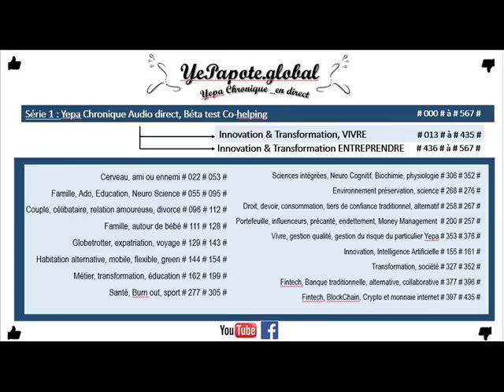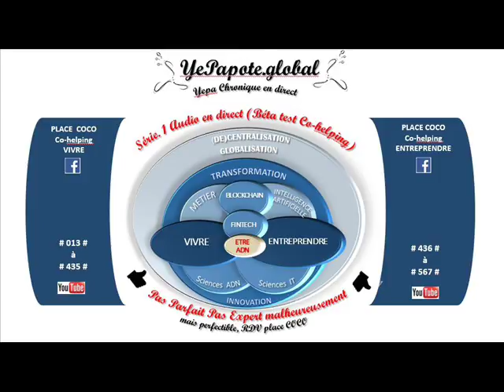#111# Séparation, Comment voir le positif ? objectifs avancer pour : soi, ses enfants, notre futur ?